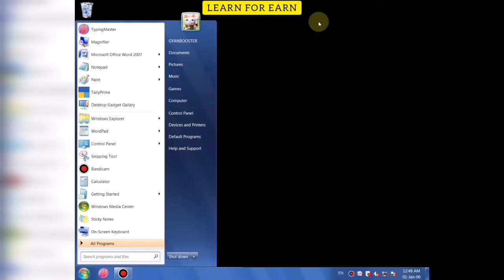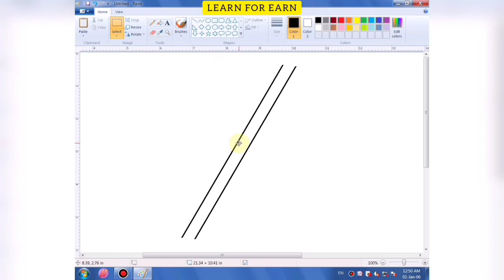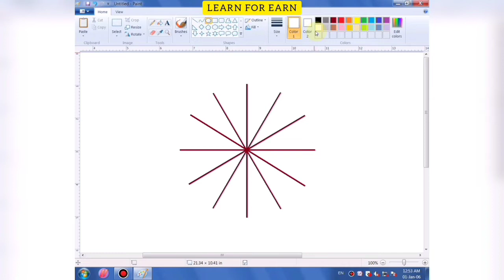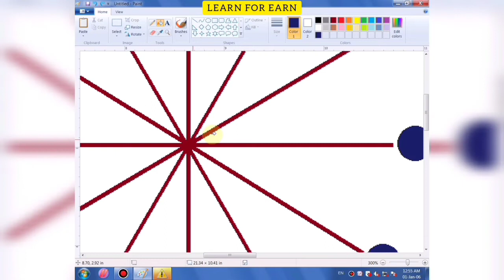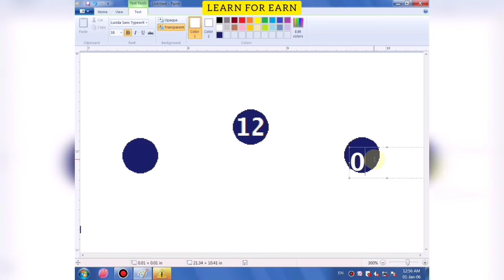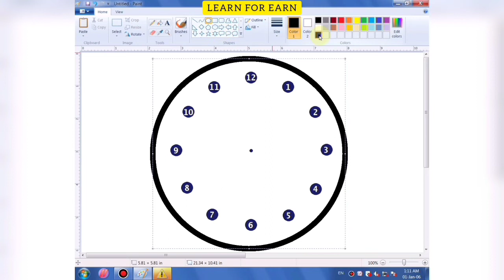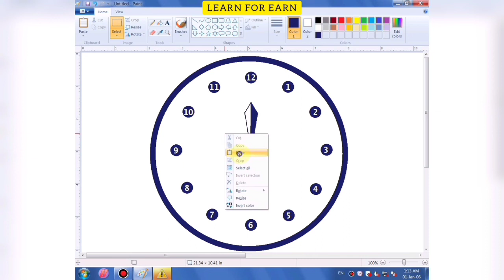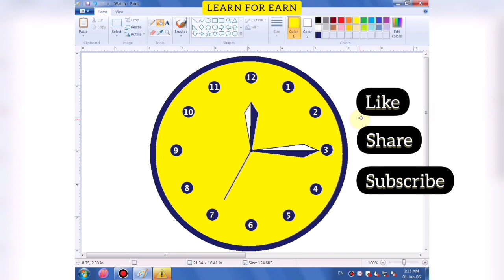How to draw a Clock in MS Paint - MS पेंट में घड़ी कैसे बनायें? 【Class Day-5】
ms paint
mspaint
ms paint drawing
mspaint drawing
microsoft paint

What are the tools in MS Paint?
How do we draw in MS Paint?
Can you draw with MS Paint?

इस वीडियो में हम एनालॉग घड़ी बनाना सीखेंगे।
In this video we will learn to draw analog clock.